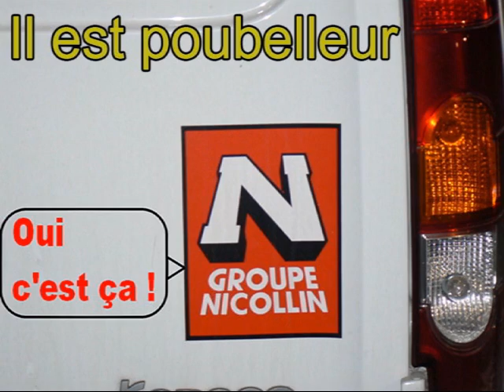Ricoune - Nicollin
Chanson de Ricoune Nicollin parodie chanson paillarde second degré...